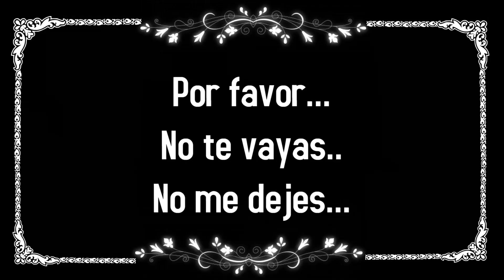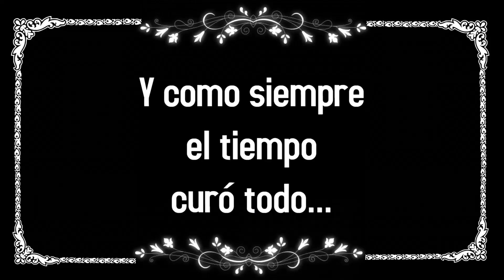Así es el amor... XD